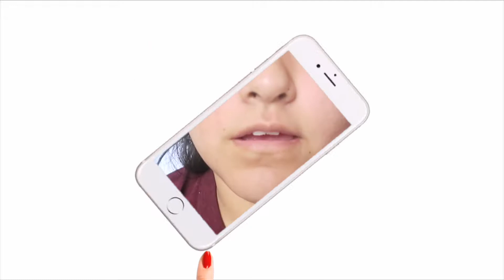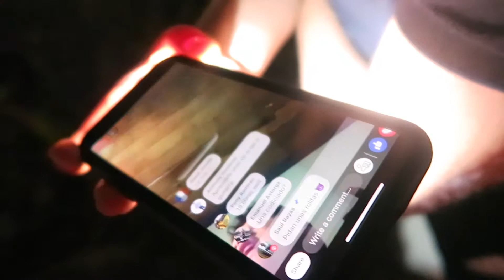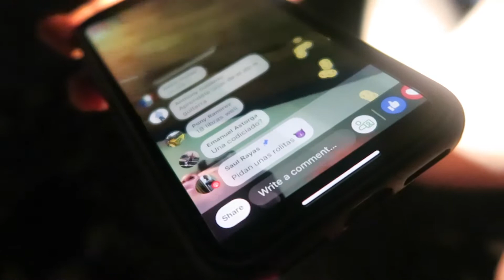An Update | Who Should I Prank?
I plan on pranking someone SOON!
           STAYYYYY. TUNEEEEE!!

I know I disappeared for a while,... okay maybe more than a while but a girl just wanted some fun. SUMMER IS HERE! Give me a break! LOL JK Just wanted to do an update on what I have been up to. As you can see not much but I've done a few things...

Hello Im Andrea Victoria. I am from San Diego, California. My channel is based on DIY's, lifestyle based, "vlogs", cooking, adventures, more fun and exciting stuff. Happy thoughts, always smiling and laughter cheers!

❄️❄️❄️ SOCIAL MEDIA ❄️❄️❄️

* CAMERA : Nikon p900

*PHONE: Iphone 6S Plus

* EDITTING SOFTWARE:

 Imoive

Keynote

Picmonkey